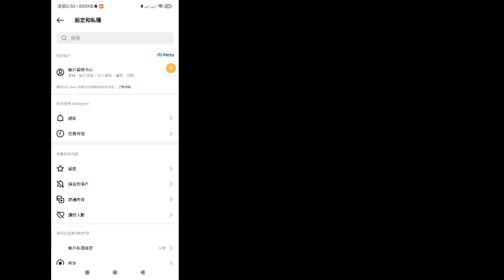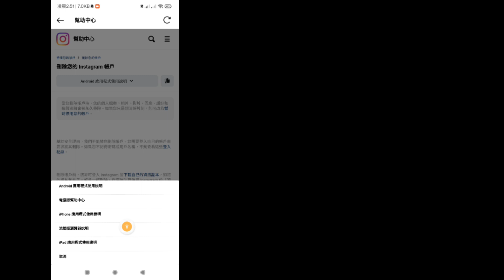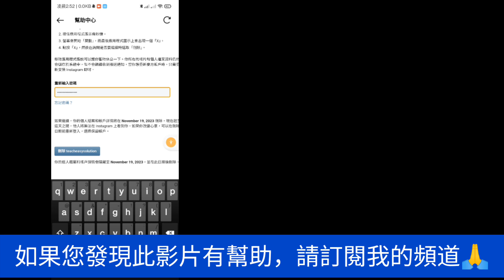如何永久刪除Instagram帳戶[2023]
大家好，

您的查詢： -
如何永久刪除Instagram帳戶2023
如何在沒有密碼的情況下永久刪除Instagram帳戶
如何刪除Instagram帳戶永久新更新2023
如何在iPhone中永久刪除Instagram帳戶
如何在Android手機中永久刪除Instagram帳戶
NSTAGRAM帳戶永久刪除Kaise Kare
Insta帳戶刪除Kaise Kare
Instagram ID DELETE KAISE KARE
Instagram帳戶永久刪除Kaise Kare
刪除Instagram帳戶
Instagram帳戶刪除
Instagram帳戶Kaise Delete Kare
如何在沒有密碼和電子郵件的情況下永久刪除Instagram帳戶

🤞🏻保持支持

謝謝